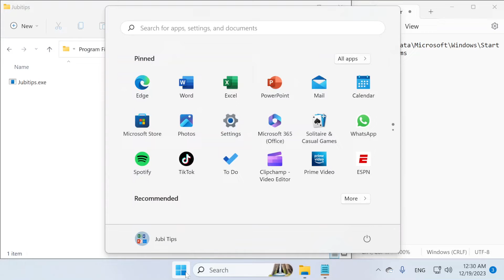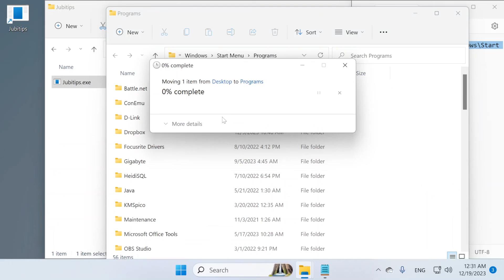Add any program to Windows search bar's results (2025)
You have downloaded a program or executable file from the Internet and not installed it in Windows via Windows Installer? Then when you type this program's name in the Windows Search bar, you will not get any results. In this video, I'll show you to how add any executable or programs / applications to Windows Search Bar. This trick works in both Windows 10 and Windows 11.

0:00 Move the program's folder to Window's Program Files (x86)
0:35 Create a shortcut for the program
0:59 Move the program shortcut to C:\ProgramData\Microsoft\Windows\Start Menu\Programs
1:30 Test the result

Add shortcuts for a Windows program
How to add shortcuts for any executable files
Add shortcuts for unofficial Windows programs

This video has subtitles. Please click [CC] to turn on subtitles, then click [...] and switch to the subtitle that you want.

Add any program to Windows search bar's results (2024)